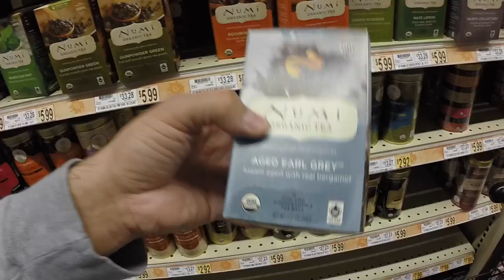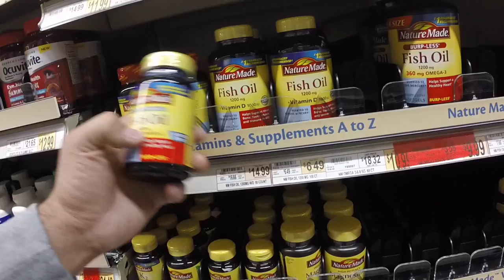I'M GONNA HAVE A HEART ATTACK!!! | ThePlusSideOfThings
DAY 1144

Send Us Mail:
ThePlusSideOfThings

About ThePlusSideOfThings